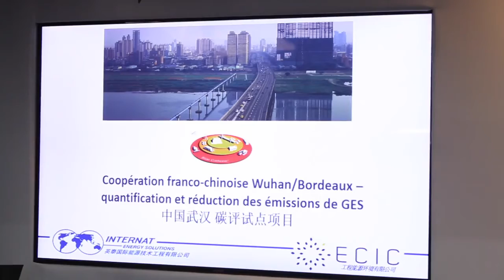Adaptation du bilan carbone à la Chine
Mission effectuée dans le cadre de la coopération francho chinoise et du jumelage Bordeaux - Wuhan
Mission réalisée avec Internat Energy Solutions et E6 (ECIC à l'époque)